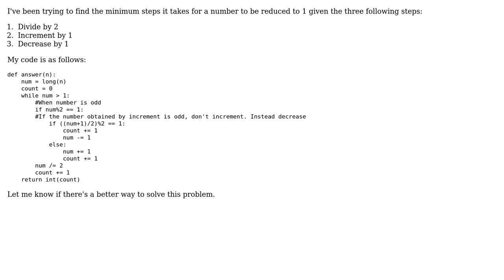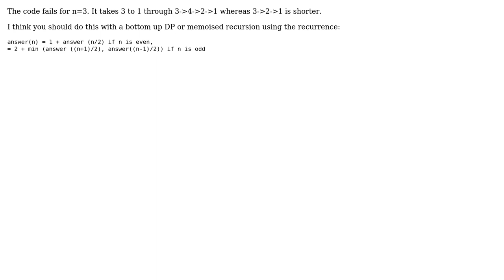Code Review: Test case where code fails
With thanks & praise to God, and with thanks to the many people who have made this project possible! | Content (except music & images) licensed under CC BY-SA | Music | Images & others | With thanks to user Raziman T V user amateurprogrammer and the Stack Exchange Network Trademarks are property of their respective owners. You are responsible for your own actions.